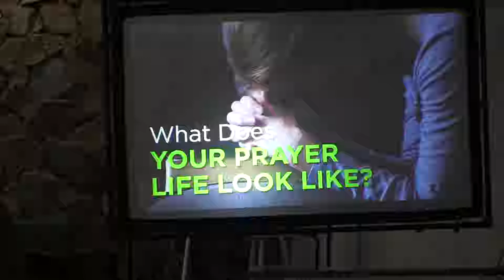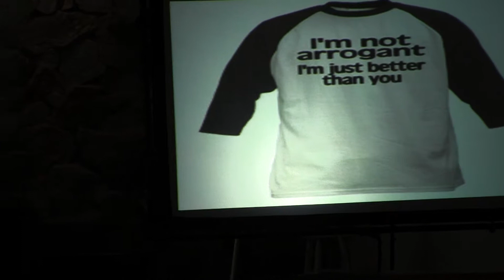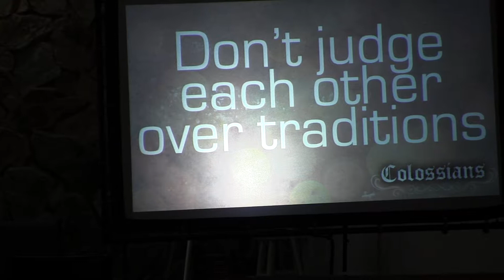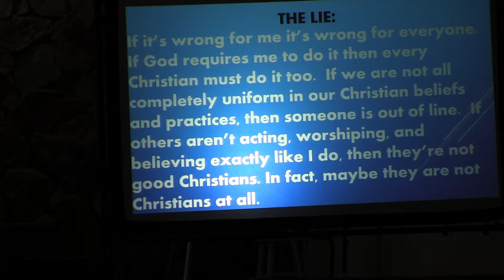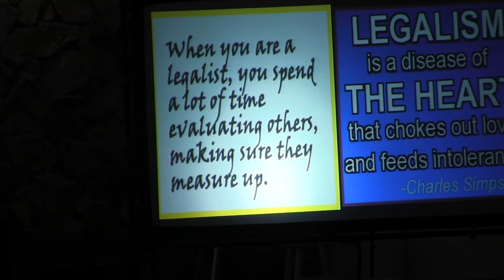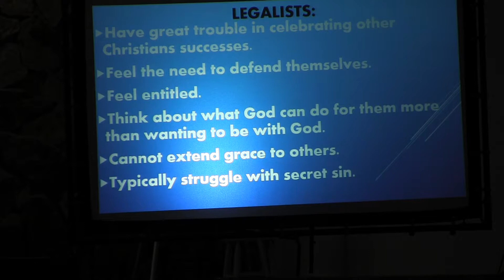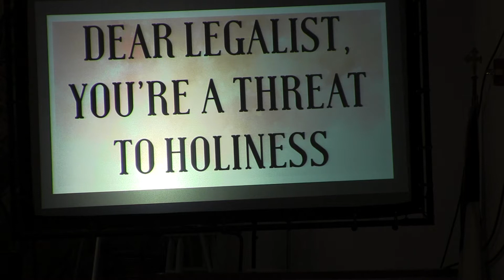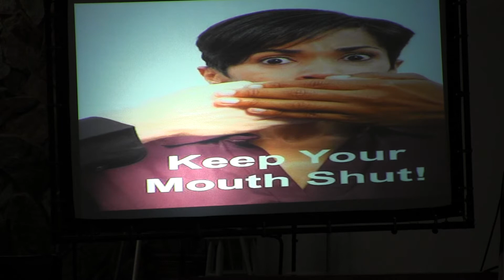LIE: "Everyone Should Believe And Act Like Me" 7.28.19